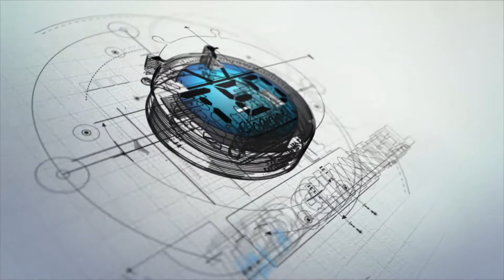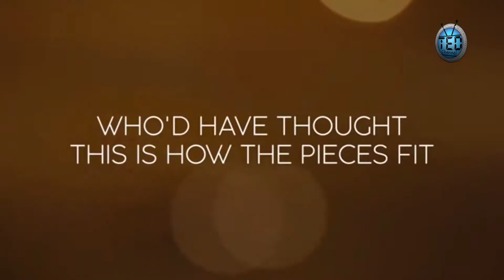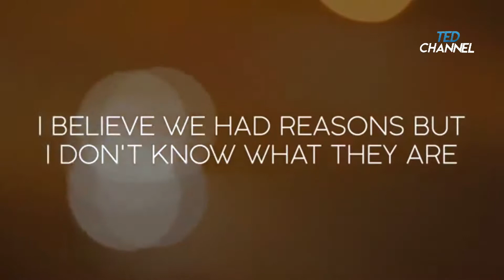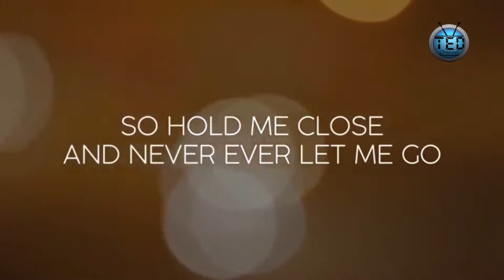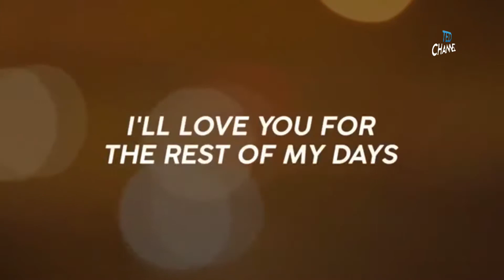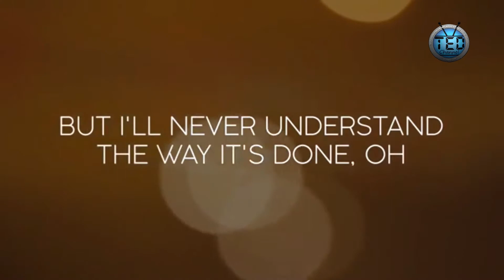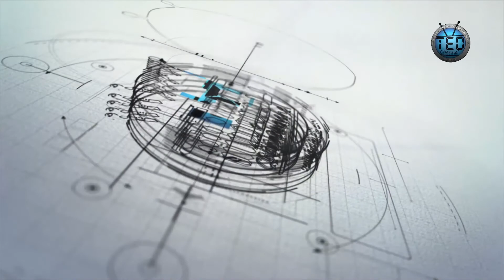BISAG UNSA LANG 28 June 2019 02 15 08 PM